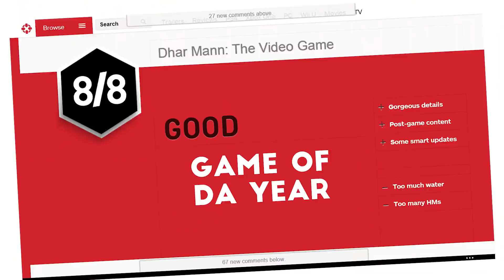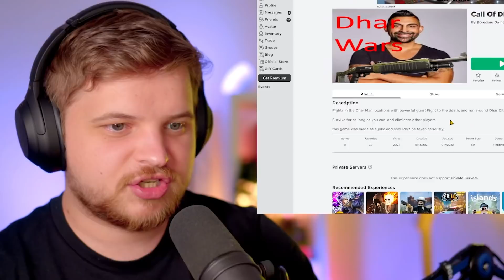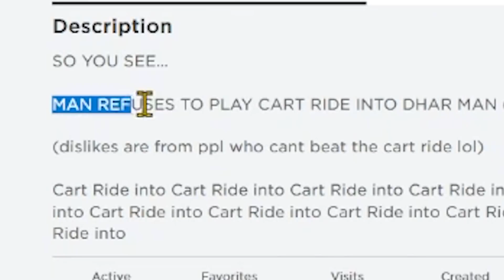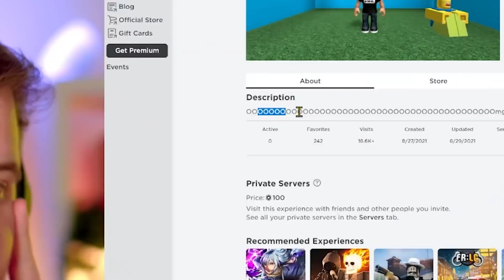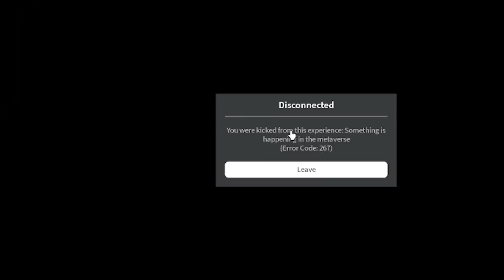I Found the "Official" Dhar Mann Video Game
Today we crown the official Dhar Mann video game.